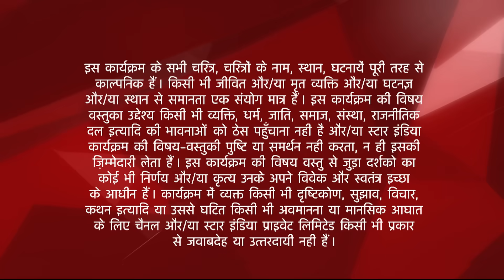Diya Aur Baati Hum | Bhabho ne Sandhya ko kiya criticize!